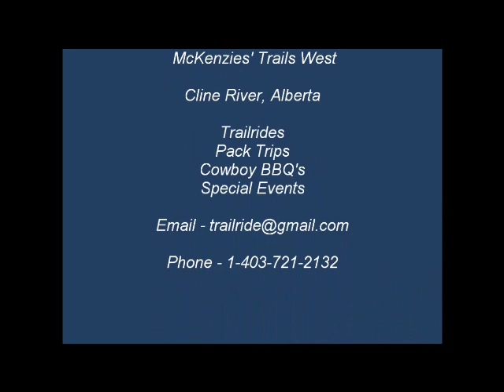Cline River Bighorn Sheep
Some of the bighorn sheep at Abraham Lake near the Cline  River. Taken by McKenzies Trails West in November '09. Music by Allen Christie.